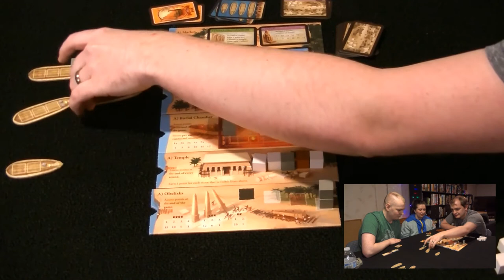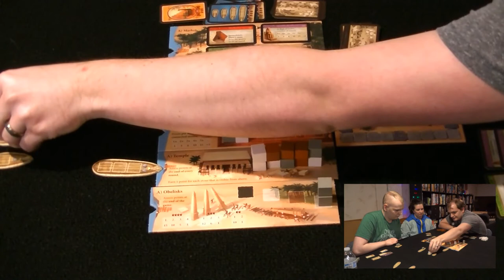Imhotep - Playthrough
Watch Zach, MaK, and a fresh looking Pepper battle it out in a game of Imhotep!
Who will win? Who will lose? And who will absolutely never play this game again?